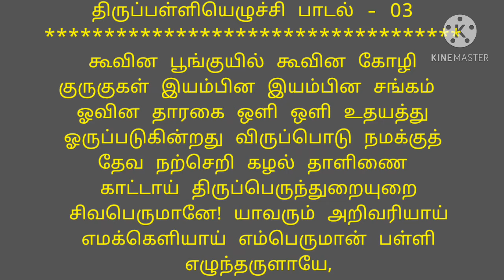Thirupalliyezhuchi / திருப்பள்ளியெழுச்சி பாடல் - 03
திருப்பள்ளியெழுச்சி பாடல் - 03
கூவின பூங்குயில் கூவின கோழி

குருகுகள் இயம்பின இயம்பின சங்கம்

ஓவின தாரகை ஒளி ஒளி உதயத்து

ஓருப்படுகின்றது  விருப்பொடு நமக்குத்

தேவ நற்செறி கழல் தாளிணை காட்டாய்

திருப்பெருந்துறையுறை சிவபெருமானே!

யாவரும் அறிவரியாய் எமக்கெளியாய்